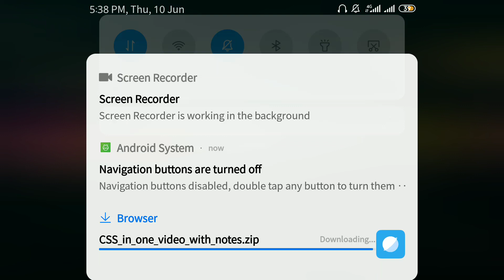Battel of Warship opening Rare Container and got this.......😭